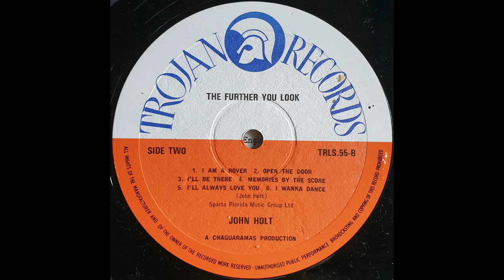John Holt - I'm a Rover (1973)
John Holt – The Further You Look
Label:Trojan Records – TRLS 55
Format:Vinyl, LP, Album
Land:UK
Veröffentlicht:1973
B SIDE